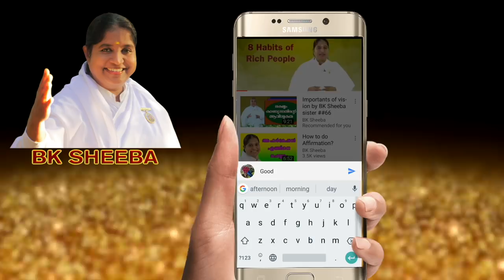Healthy Life Style by BK Sheeba Sister ## 312